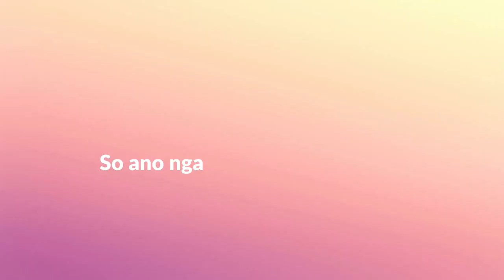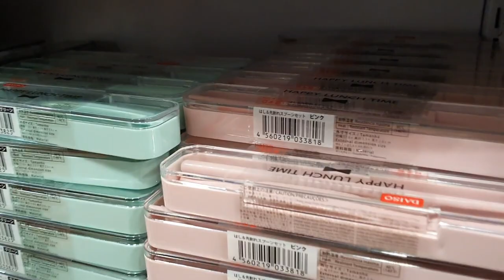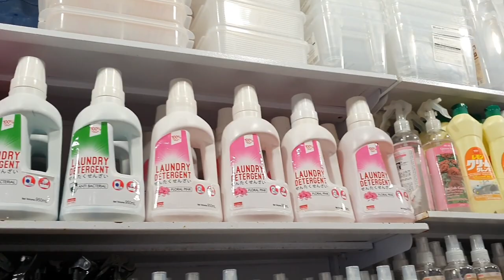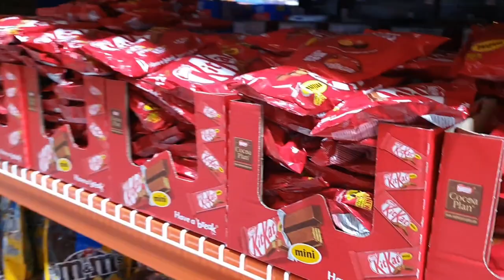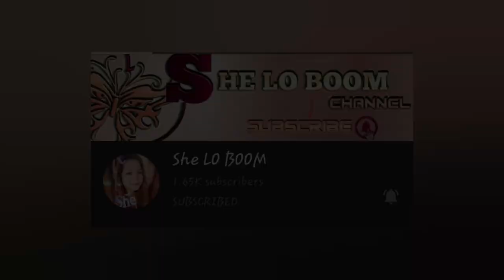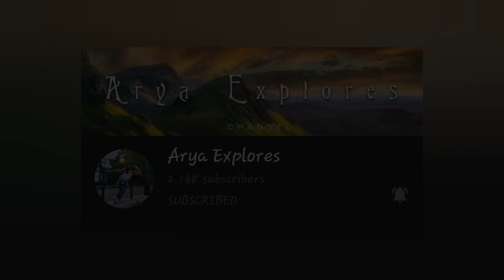Shopping For The Wedding | Ano Pa Dapat Ang Bilhin? | My Sister's Wedding Preparation | Jessey Jewel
Sharing a sneak peek video for my sister's wedding preparation. It's very challenging to prepare for the wedding kasi madaming need bilhin. In this video we'll share the items we bought while shopping for the wedding. Para pag wedding mo na, you'll have an idea kung ano pa ba dapat ang kailangang bilhin?

People May Also Search For:
shopping list
wedding shopping list
wedding preparations
needed for wedding
wedding groceries
wedding tokens
wedding games token
wedding games prizes
DIY grazing box
s&r shopping
s&r Philippines